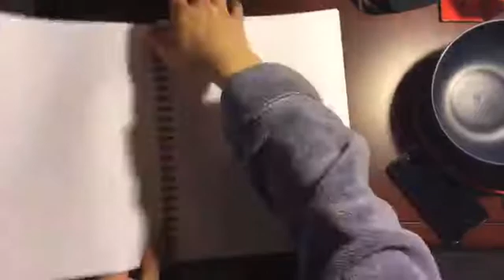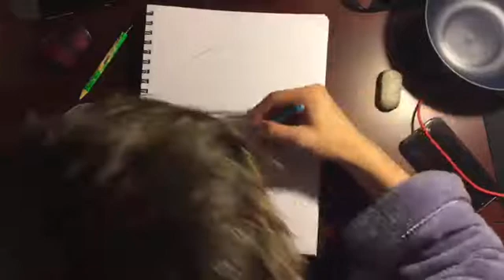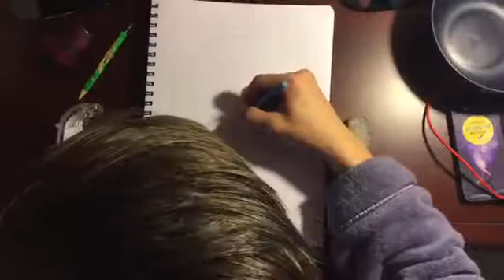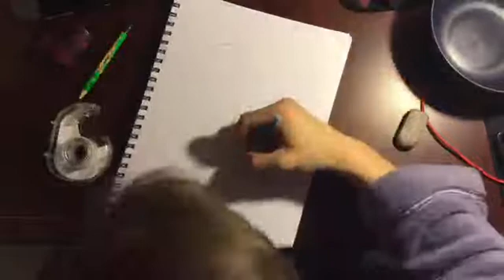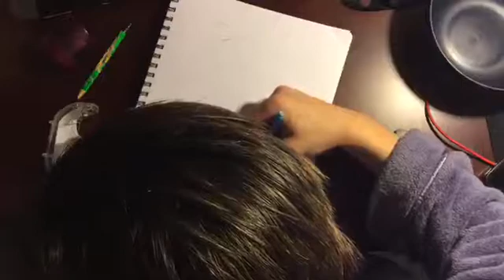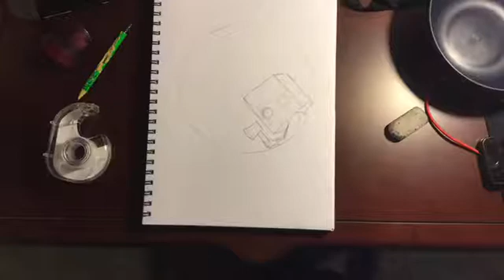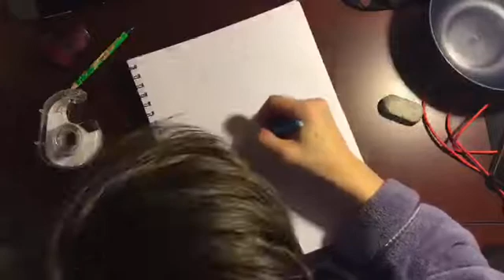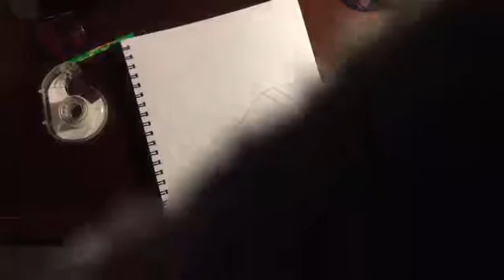Why i hate my Generation (A commentary video on why i hate Gen z while i draw a new Pfp)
this is a commentary vid on why I hate gen z. also I'm drawing a new pfp so let me know what you think of it. this was streamed at like midnight last night.

0:00 Intro
1:38 The 97%
8:52 The 72 genders
20:32 The Alt Community
22:31 Trigger Warnings
25:19 Cancel Culture
31:04 The Sexualization of Minors
35:36 Dream Stans
40:56 Shipping